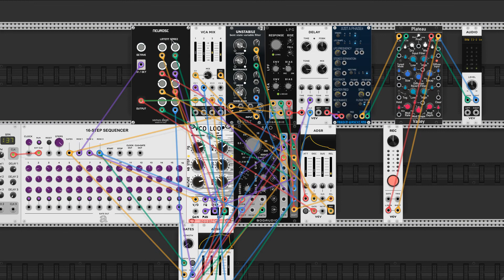Sound Exploring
A random idea I had, so I gave it a try. Unfortunately, I didn't save this patch as it was just for exploration, but the good thing is this is fairly easy to build.